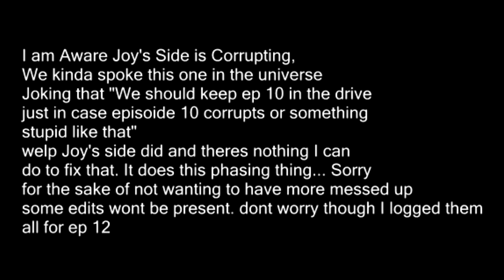YOU CANT HAVE BOTH!! Pokemon Wedlocke Cagelocke (10)